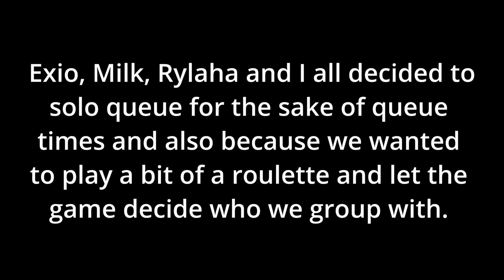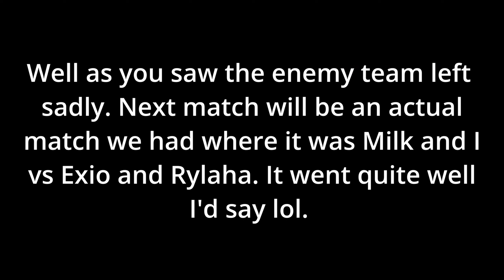Friends Q Sniping Each Other | Gundam Evolution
@Exio27 @rylaha1519 @milkmannergaming9635 and I all decided to have a little fun and solo queue at once to see who the game decides to pair up. The first match game paired us all up but on the 2nd match, it was a 2v2. First match was only a half match as the enemy left but I decided to just make this one giant video with 2 matches instead of separating it because I didn't exactly want to upload half of match one day, then the next full match the next.